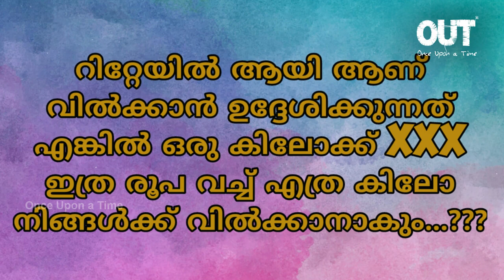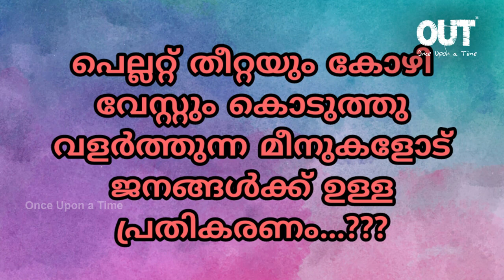Fish Farming Business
പറഞ്ഞതിൽ മിസ്റ്റേക്ക് ഉണ്ട്
100 എണ്ണം ഇട്ട് 800 ഗ്രാം ആക്കിയാൽ 80 കിലോ
അതേ സ്ഥലത്ത് 1000 എണ്ണം ഇട്ടാൽ 100 എണ്ണം 80 കിലോ ആയ സമയം കൊണ്ട് 1000 മീൻ 100 ഗ്രാമോളമെ വരു.. അതിലെ ഓവർ ഡെന്സിറ്റി യീലെ ചാവലും കഴിഞ്ഞാൽ 80 കിലോ തന്നെ യെ ഉണ്ടാവു എന്നാണ് ഉദ്ദേശിച്ചത്...
(പറഞ്ഞതിൽ 800 kg ആയീ)

അഭിപ്രായങ്ങളും നിർദ്ദേശങ്ങളും ഇവിടെ എഴുതിപോകും എന്നു വിശ്വസിക്കുന്നു...